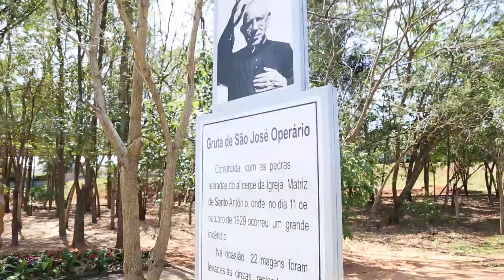Devotos se preparam para o rito de beatificação do Venerável Servo de Deus Padre Donizetti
Um dia histórico na cidade de Tambaú, interior de São Paulo. Acontece neste sábado – 23 de novembro - a Santa Missa e Rito de Beatificação do Venerável Servo de Deus Padre Donizetti.